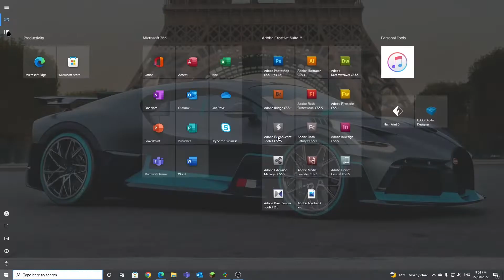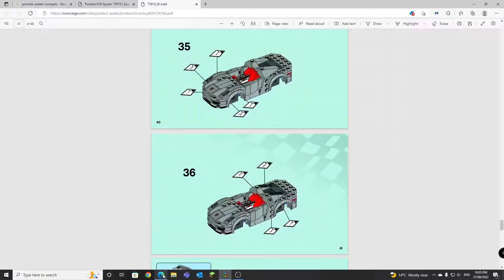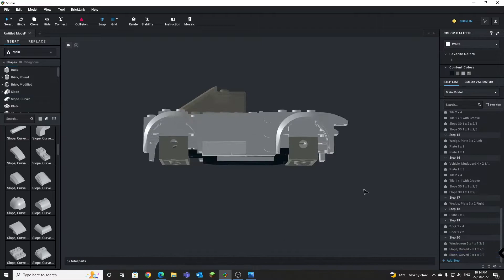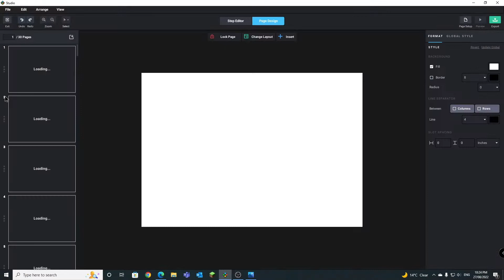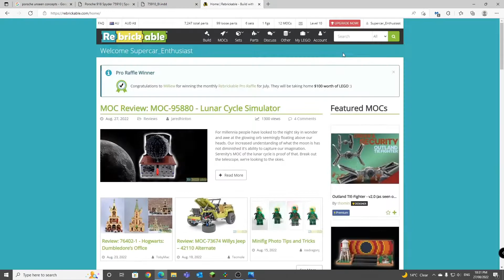Lego Speed Champions Supercar Creation Timelapse